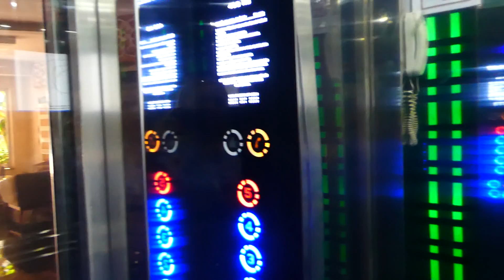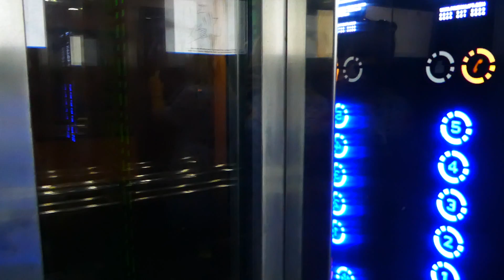Club Hotel Belpinar 4* обзор комнаты отеля Турция 2020 (часть 2)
Наш отдых в Турции в  Hotel Club Belpinar 4* . Прогулка по отелю, наши впечатления и просто болталка